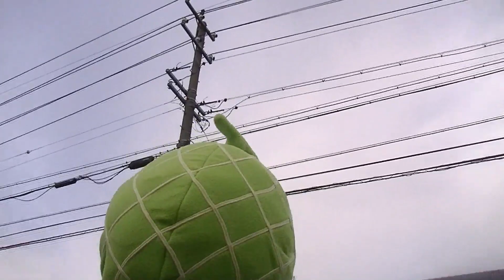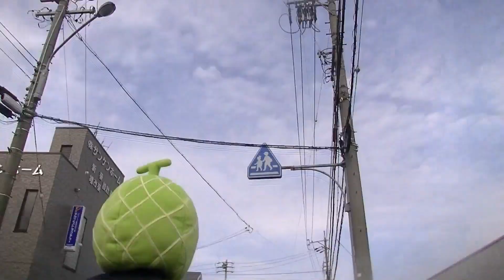メロンかぶってマラソン大会出たらみんなからの応援声援がスゴすぎたwww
【SNS アカウント】
〇X

※11:01の応援はきみよしさんではなく、ギミアさんだったようです。失礼しました。